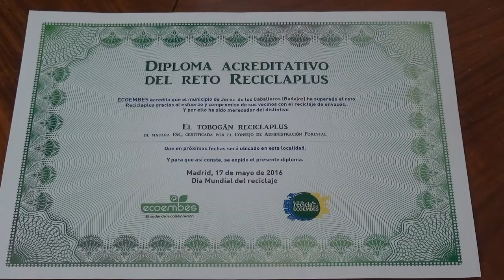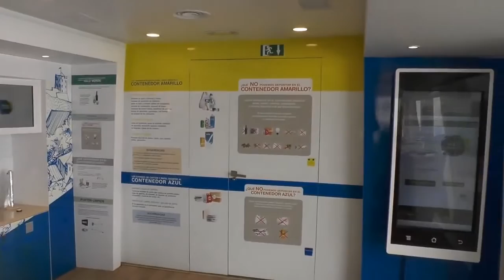Jerez de los Caballeros recibe el premio de la campaña Reciclaplus